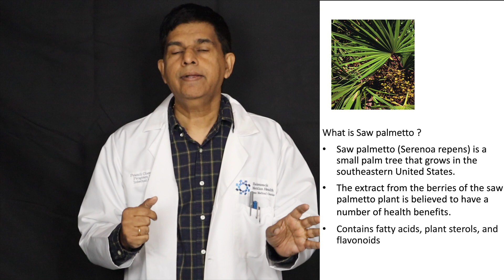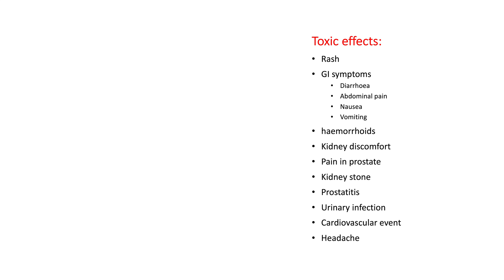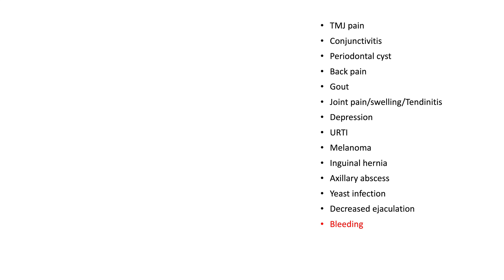Saw Palmetto and its Toxic effects -scientific studies Dr Pramil, MD, MS, FACP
Saw palmetto
Herbal remedies
Prostate health
Benign prostatic hyperplasia (BPH)
Natural supplements
Urinary tract health
Hormonal balance
Hair loss prevention
Native American medicine
Saw palmetto extract
Saw palmetto benefits
Saw palmetto dosage
Herbal medicine
Traditional remedies
Men's health
Prostate enlargement
Saw palmetto for women
Saw palmetto for hormonal acne
Saw palmetto for fertility
Natural hormone support